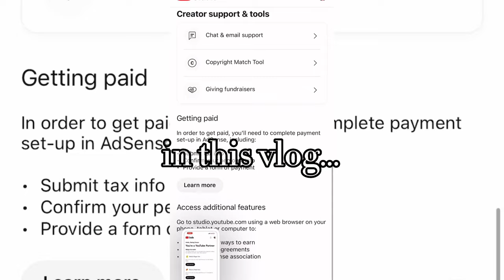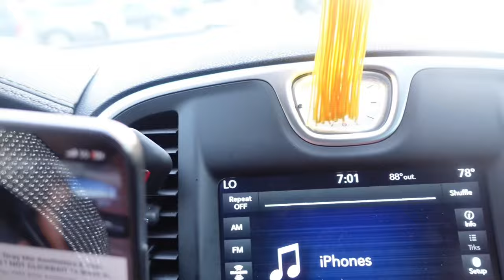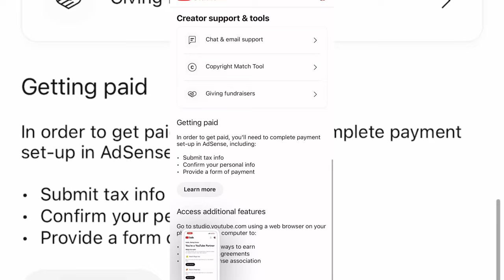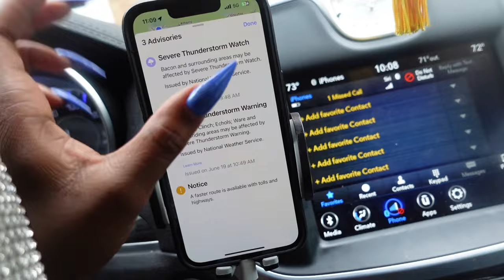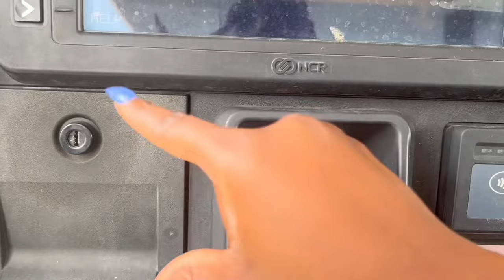I Got SCAMMED😩+ BBL Post Op Care +Officially MONETIZED +New Home Decor + Asteria Wig Install | Vlog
In this BBL by Dr. Gray surgery vlog, I share my friends  recovery story and what happened during her surgery. Plus, this week in my life is all ver chaotic. Check it out to learn more about my experience and get a sneak peak of what's to come in the future.

If you're looking for an entertaining and informative recovery vlog, then check out this BBL by Dr. Gray surgery vlog! I'll share her story and what happened during her surgery, as well as give you a glimpse into what's to come in the future.

USE CODE "SUBBIE"

9526 Argyle Forest Blvd STE B2 #464

✨ ITEMS MENTION & WORN TODAY ✨

💁🏾‍♀️ WIG MUST HAVE ESSENTIALS 💁🏾‍♀️

Tweezers & Mini Curved Scissors

Gots2b Gel

Got2b Freeze Spray

Nude Wig Stocking Caps

Steel Tail Comb

Tickler Razor Comb

Electric Hot Comb

Small .7 Inch Flat Iron

Elastic Band

⏰ TIME STAMPS ⏰

0:00 intro
1:04 GRWM
1:28 Breakfast Club Atlanta + Feeling Home Sick 🥺
07:23 Officially Monetized
10:20 Home Goods Shop With Me
12:22 BBL Post Care
15:49 Healthy Low Fat Subway Sandwich
19:20 Back Home In Jacksonville + Home Reset & Clean With
Me
22:15 Homes Updates
25:42 What We Did In Anatomy & Physiology Class
26:50 I Got Scammed
29:08 Channel Membership Details
31:34 TheHairGuru Carla Hair
Products
35:03 Astoria Wig Install + How To  Revive An
Old Curly Wig